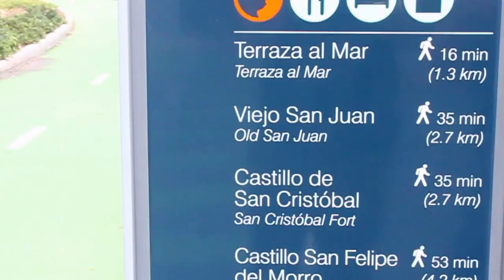Paseo Puerta de Tierra Run with Caribe Hilton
Recently inaugurated  “Paseo de Puerta de Tierra”  goes right alongside our resort and extends all the way to historic Old San Juan. You can now run, ride or walk in a safe environment ideal for those who want to keep up with their training routines or simply enjoy a memorable walk or ride while on vacation in Puerto Rico.